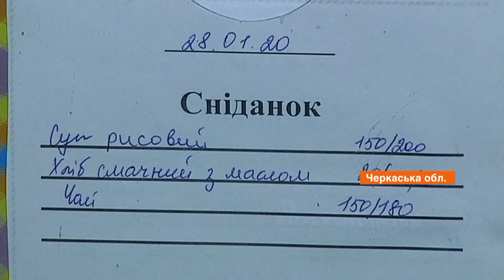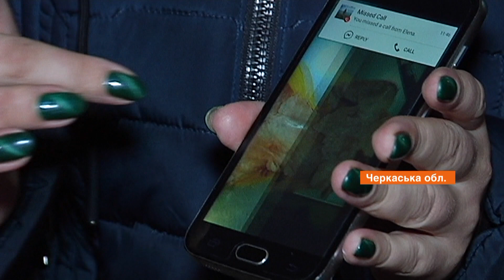Черви и жир. Чем кормят в детсаду Звездочка на Черкасчине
В городе Чигирин Черкасской области повар детского сада Звездочка обнародовала шокирующие фотографии продуктов, которыми кормят детей. Вместо первосортного мяса для малышей делают гуляш с жира, а неизменным компонентом компота есть черви. Женщина уверяет, что не раз обращала внимание администрации заведения на эту проблему, но ее так и не решили. Поэтому была вынуждена выставить фотографии на всеобщее обозрение.

Уже вторую неделю в чигиринскому саду Звездочка карантин, родители пришли выяснить у заведующей чем на самом деле кормят их малышей. Ежемесячно они платят за питание по 300 грн, а скандалы в меню возникают почти два раза в год. Детали в сюжете Марины Мазурак.